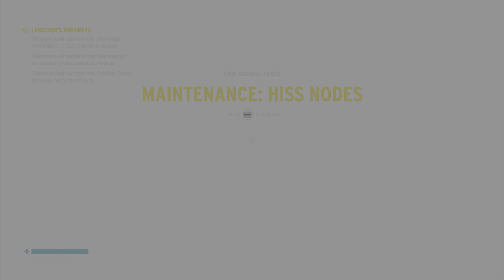Control (PS5) - #9 The Face of The Enemy (Part 1) WALKTHROUGH No Commentary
Control (PS5) - #9 The Face of The Enemy (Part 1) COMPLETE WALKTHROUGH No Commentary

About this channel:
My videos contains documentation of Boss Battles, Part by Part Gameplay, and also Walkthroughs on Story Progression or Collectibles. The videos in my channel are recorded directly from my PS5 Console / using Elgato Capture Card. You can refer to each video's title for more detailed information.

I strongly forbid anyone from using or reuploading my content without my permission.